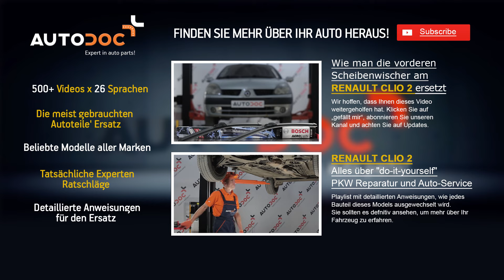Wie RENAULT CLIO 2 Stoßdämpfer vorne wechseln TUTORIAL | AUTODOC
Wie RENAULT CLIO 2 Stoßdämpfer / Federbein / Stoßdämpfersatz vorne wechseln TUTORIAL | AUTODOC

Top Marken-Hersteller für Stoßdämpfer: BOSCH, STARK, SACHS, SKF, VAN WEZEL, VALEO, LuK, MAPCO, A.B.S., ATE.

Auf unserer Webseite finden Sie eine breite Palette an Autoersatzteilen, die für Sie interessant sind

0:00 — RENAULT CLIO 2 – suspension struts: step-by-step replacement tutorial
0:32 — Unscrew the wheel bolts.
1:05 — Disconnect the brake hose mounting bracket.
2:54 — Remove the suspension strut.
4:12 — Remove the top strut mount.
7:38 — Install the shock strut into the wheel arch.
9:53 — Screw in the wheel bolts.